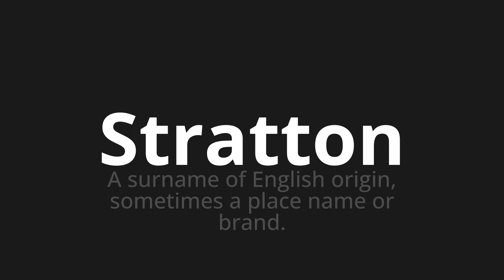How to pronounce Stratton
Master the Pronunciation of 'Stratton Which Means Stratton' - which means : The Surname of English Origin, Sometimes A Place Name Or Brand. 📝 with @PortuguesePronunciation 🎓🗣️ - [Your Guide to Portuguese]

Learn to pronounce 'Stratton' perfectly in Portuguese with our easy and engaging tutorial by @PortuguesePronunciation! 📖📽️ In this comprehensive video, we provide you with native speaker examples 🗣️👂 and phonetic breakdowns 🎵 to ensure you get the pronunciation just right.

How to say Stratton in Portuguese